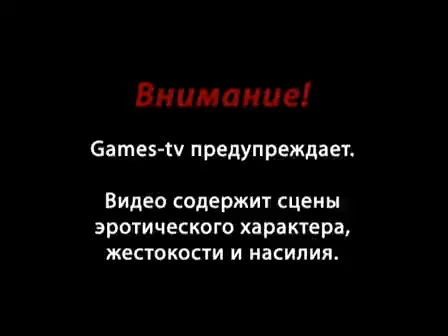Видео обзор игры — Mafia 2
«Мафия» бессмертна: долгожданное продолжение знаменитой гангстерской саги от создателей оригинальной игры — новое погружение в беспощадный и интригующий мир, сулящий множество острых ощущений.
Mafia II создана на специально разработанном графическом движке, что позволило авторам проекта воплотить все самые смелые замыслы и сказать новое слово в жанре, каноны которого определила первая «Мафия». Классические элементы — перестрелки, драки, перемещение по городу на различных видах транспорта — приобрели небывалый размах, а игровой мир стал поистине безграничным.

Главный герой новой истории — Вито, сын итальянского иммигранта, выросший в нищете и бесправии. С детских лет он усвоил, что мафия — единственный путь к богатству и уважению для человека его положения, и, не желая влачить жалкое, полное лишений, как у отца, существование, решил стать гангстером.

Преступная карьера Вито и его закадычного друга Джо начинается с мелких краж и угона автомобилей, однако же довольно быстро они поднимутся на более высокие ступени криминальной лестницы. Тут-то и окажется, что реальная жизнь крутых парней не столь безоблачна, какой она представлялась в мальчишеских мечтах.

Android, iPad, iPhone, iPod, PC, PS, Vita, PS2, PS3, PS4, PSP, Wii, Wii U, XBOX 360, Xbox One, обзор игр,
1st Person, 3rd Person, Action, Adventure, Arcade, Fighting, Online Only, Puzzle, Racing, RPG, RTS, Shooter, Simulator,
Sport, Stealth, Strategy, Survival, Horror, TBS, Maddyson, Мэддисон,превью, превью игр, World of Tanks, Передачи,